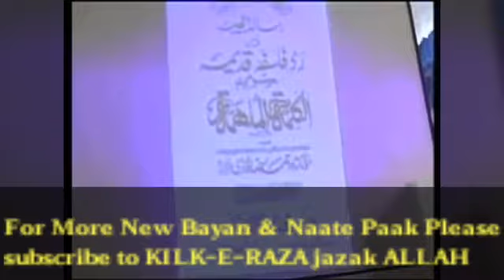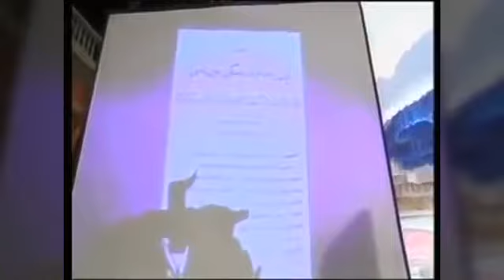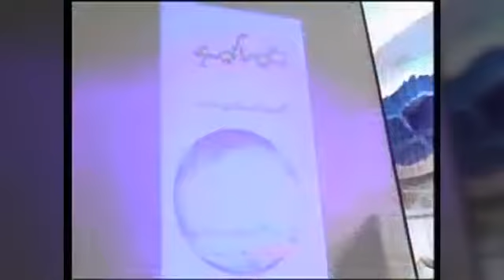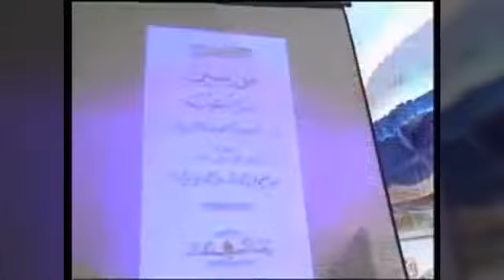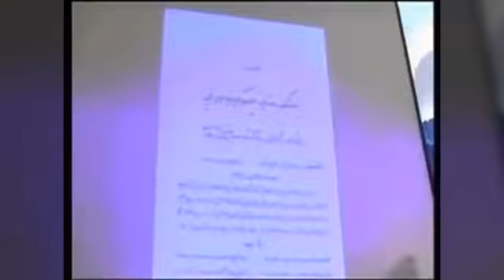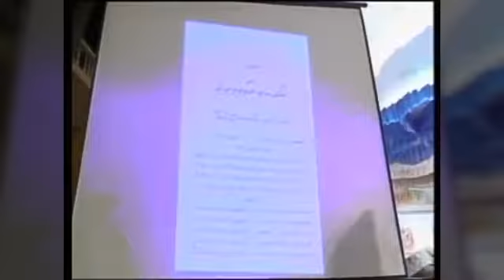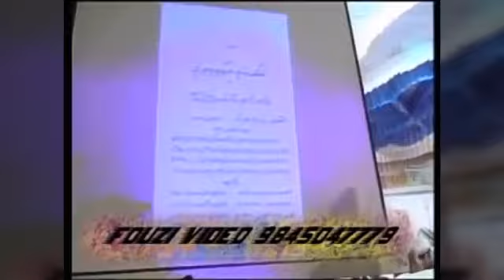Aalahazrat The Great Scientist new Speech by Allama Farooque Khan Razvi Sahb